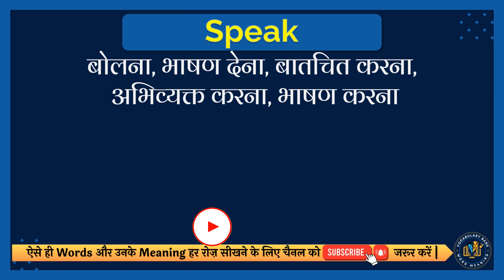Speak meaning in Hindi | Speak english to hindi | Speak ka matlab kya hota hai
इस वीडियो में आप Speak का हिंदी में मतलब समझेंगे और साथ में Speak का correct pronunciation भी सीखेंगें यानि की आप Speak के अर्थ के साथ साथ ये भी सीखेंगें की Speak को कैसे सही से बोले या Speak को बोलने का सही तरीका क्या है |

तो सिर्फ एक मिनट में सीखिए Speak को|
Let’s learn Hindi Meaning of Speak in detail.

Speak का हिंदी में अर्थ होता है
बोलना, भाषण देना, बातचित करना, अभिव्यक्त करना, भाषण करना

Speak को इन उदाहरणों से और अच्छे से समझ सकते हैं
Speak without thinking is shooting without aiming.
बिना सोचे बोलना बिना लक्ष्य के गोली चलाने जैसा है|

तो दोस्तों आपने इस वीडियो में इन समस्याओं का उत्तर समझा:
1 Speak meaning in hindi
2 Speak english to hindi
3 Speak ka matlab kya hota hai